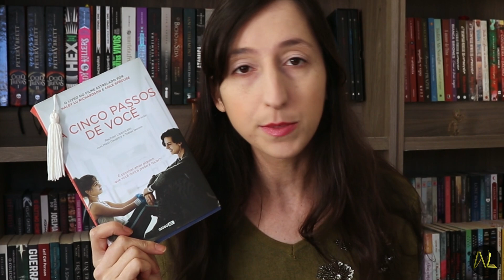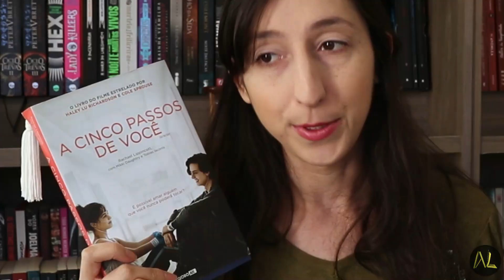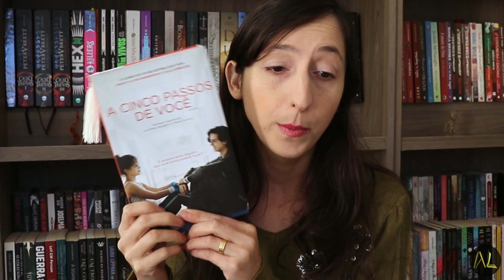A CINCO PASSOS DE VOCÊ: livro/filme💊 | Alegria Literária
Eu li A cinco passos de você, e logo em seguida assisti a adaptação, que já estava há tempos querendo ver. Nesse vídeo venho falar um pouco das duas experiências.

💰Compre pelo link da Amazon

📮CAIXA POSTAL:
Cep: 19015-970